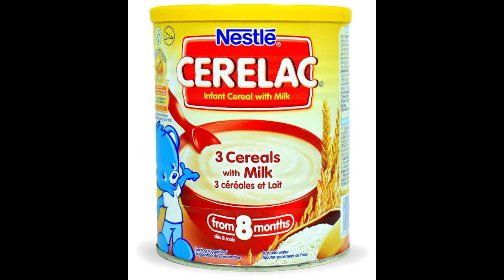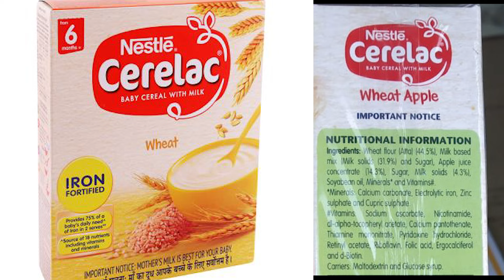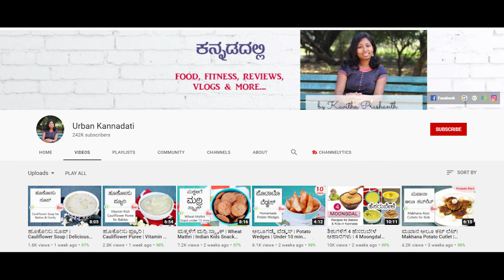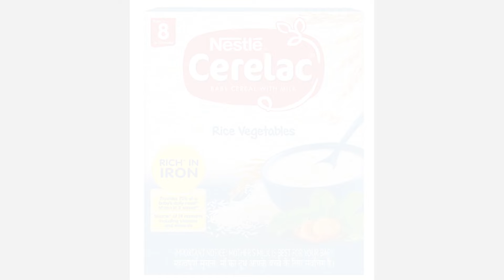ಮಕ್ಕಳಿಗೆ CERELAC ತಿನ್ನಿಸೋಮುನ್ನ ಈ ವಿಡಿಯೋ ನೋಡಿ | Truth about CERELAC | Kannada Sanjeevani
Hi friends..Today i will show side effects of CERELAC in Kannada..Truth about CERELAC...

Early foods product links
Millet cookies

Ragi cookies

Ragi and chocolate cookies

Teething sticks

Dry fruits cookies

Organic Raggi porridge mix

Rice moong Porridge mix

Trial porridge packs 5..

Ragi almond dates mix

Sprouted ragi mix